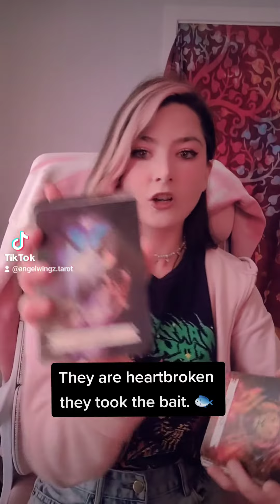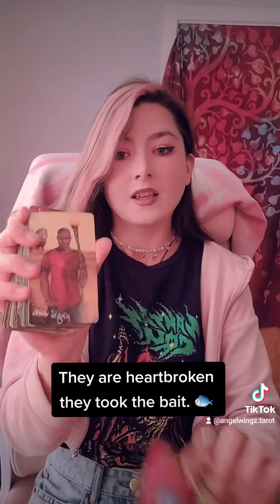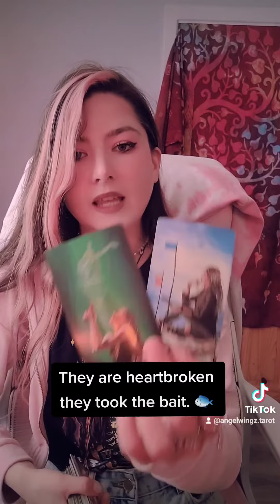Feeling heartbroken they took the bait 💔🐟 ..